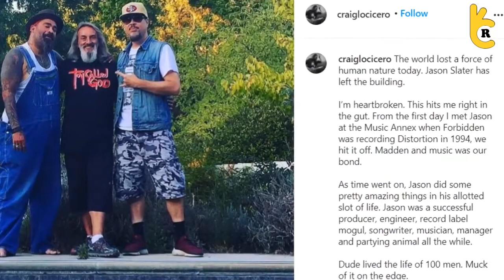Third Eye Blind's Original Bassist Jason Slater Passed Away At 49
Jason Slater becomes God's angel. Slater, 49, the original bassist of the rock band 'Third Blind Eye' is no more with us. His daughter, Alyssa, said he had kept his illness secret. After answering a phone call from the hospital while receiving treatment in November, she found out about his illness. What happened to Him? How did we lose him? Find out.